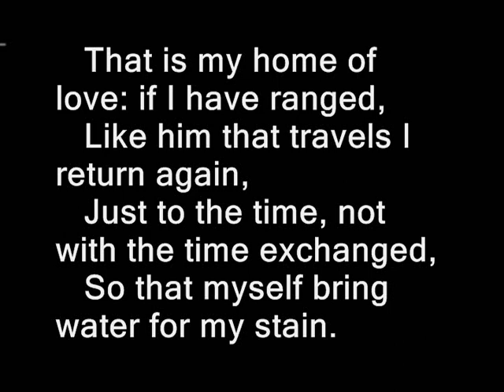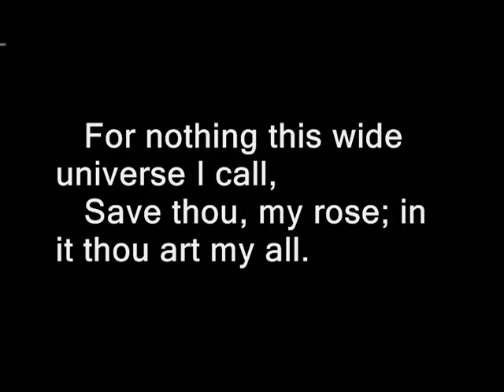Sonnet 109 by William Shakespeare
Sonnet CIX

O, never say that I was false of heart,

Though absence seem'd my flame to qualify.

As easy might I from myself depart

As from my soul, which in thy breast doth lie:

That is my home of love: if I have ranged,

Like him that travels I return again,

Just to the time, not with the time exchanged,

So that myself bring water for my stain.

Never believe, though in my nature reign'd

All frailties that besiege all kinds of blood,

That it could so preposterously be stain'd,

To leave for nothing all thy sum of good;

For nothing this wide universe I call,

Save thou, my rose; in it thou art my all.